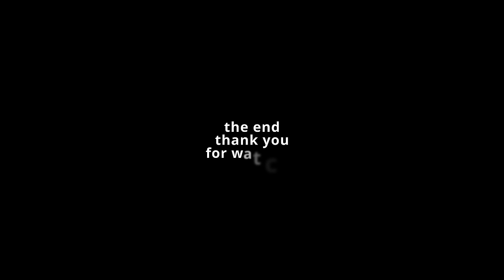Dính Như Vầy Mà Biểu Đừng Có La | Tung 66TV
Xin chào quý cô chú, anh chị và các bạn.Cảm ơn cả nhà đã đến thăm.
  + Tung 66TV là kênh chia về cuộc sống hằng ngày của mình và những hình ảnh chưa có trên 66TV (kênh săn bắt)
amthuc66tv